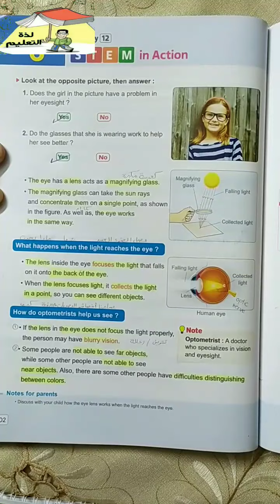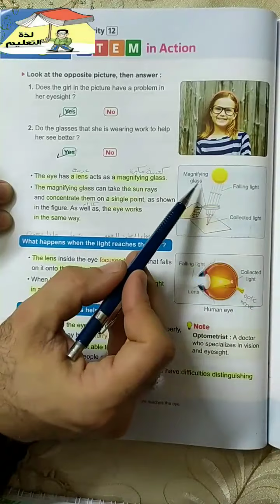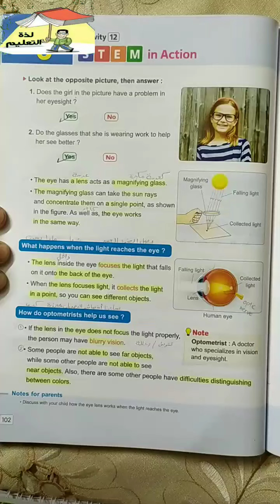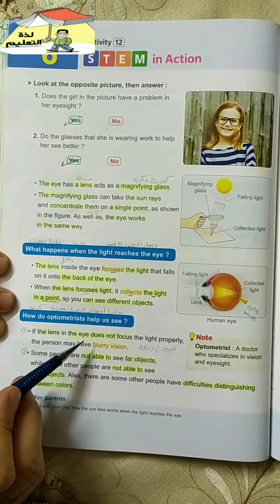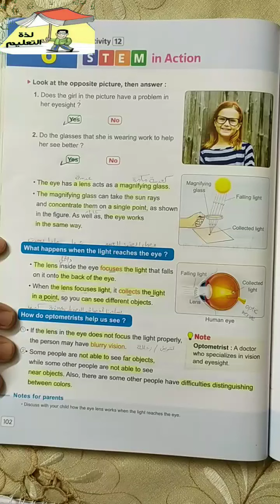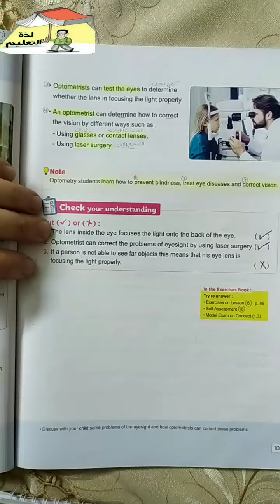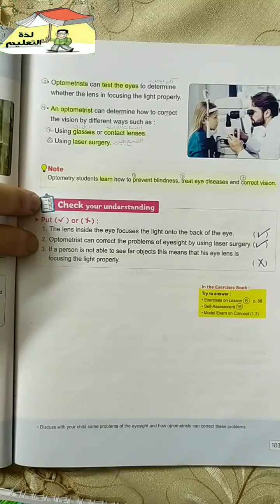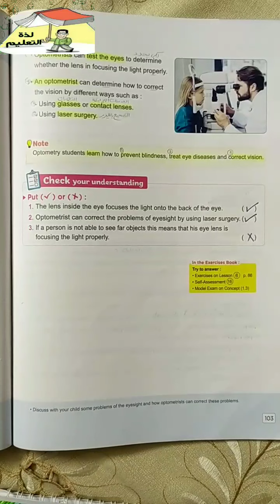ساينس رابعه ابتدائي Science grade4 2022 Concept1 3 Light an Sight Lesson6 activity12 STEM in action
منهج ساينس رابعه ابتدائي المنهج الجديد 2022 .الترم الاول
الموضوع الاول/ الاجهزة
الوحدة الاولى/ الانظمة الحية
المفهوم الثالث/ الضوء وحاسة البصر
الدرس السادس/ تتمة ... التطبيق العملى
النشاط /الثانى عشر
Science grade4/ 2022/ 1st term/ theme1(systems)/Unit1(Living systems)/ concept1.3(Light and Sight)/ lesson6/ activity12/ STEM  in action  @لذةالتعليم